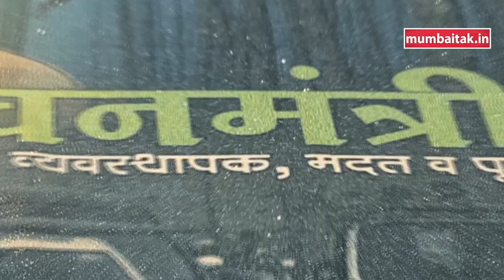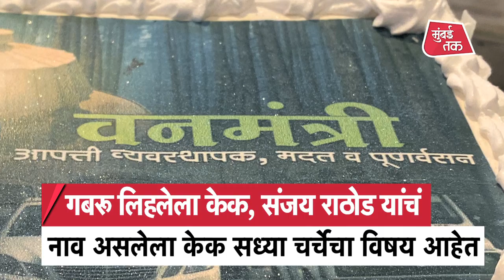Pooja Chavan Death Case: Sanjay Rathod यांच्यासाठी Gabru लिहलेला Cake कोणी आणला होता? | Poharadevi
पूजा चव्हाण आत्महत्या प्रकरणात याआधी व्हायरल झालेले काही फोटो आणि ऑडियो क्लिप्सनंतर आता पुन्हा काही नवे फोटो समोर आले आहेत. सोशल मीडियावर हे फोटो व्हायरल होत आहेत.
वनमंत्री संजय राठोड यांच्यासाठी ‘हॅपी बर्थडे गबरू’ असं वाक्य लिहलेला एक केक आहे. एका फोटोमध्ये संजय राठोड हा केक कापताना दिसतात. पूजा चव्हाण हीला केक भरवतानाचा एक फोटो आहे. तो केक भरवणारा हात कोणाचा यावरून पुन्हा संशयाचे दाट धुके निर्माण होत आहे. त्यावरून अनेक तर्क वितर्कही लढवले जात आहे.
आता इतर काही फोटो बघूयात. एक खास केक तयार करण्यात आलाय. त्यावर संजय राठोड यांचा फोटो आहे तसेच वनमंत्री, आपत्ती व्यवस्थापक व पुनर्वसन असं लिहण्यात आलंय. पूजा चव्हाण हा केक कापताना दिसतेय.
पूजा चव्हाण आणि संजय राठोड यांचे काही फोटोसुद्धा व्हायरल झाले आहेत.
वनमंत्री संजय राठोड यांनी पूजा चव्हाण प्रकरणातील व्हायरल ऑडियो क्लिप्स, फोटो आणि विरोधकांच्या आरोपांवर अद्याप स्पष्टीकरण दिलेले नाही. भाजपने पूजा चव्हाण यांच्या आत्महत्येप्रकरणी संजय राठोड यांची चौकशी करण्याची मागणी केलेली आहे.